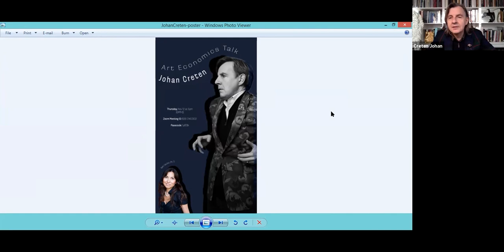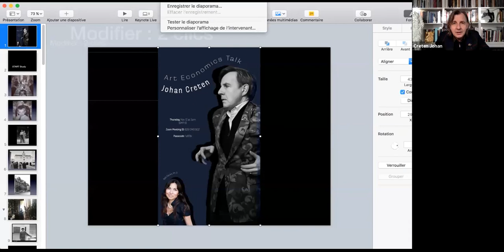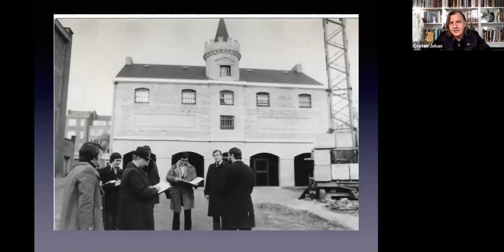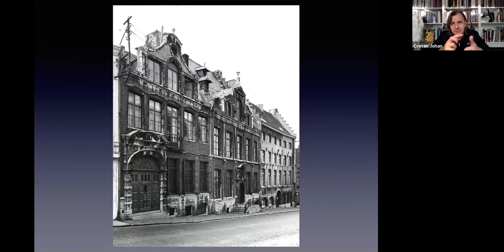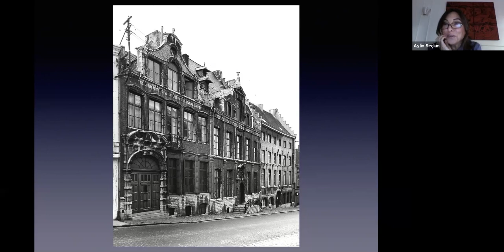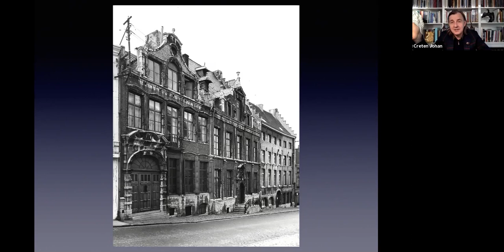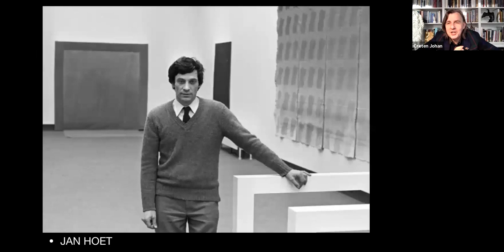The Artist Johan Creten 1/6